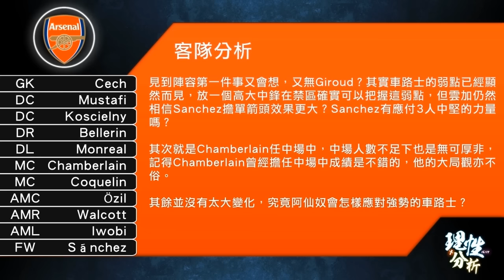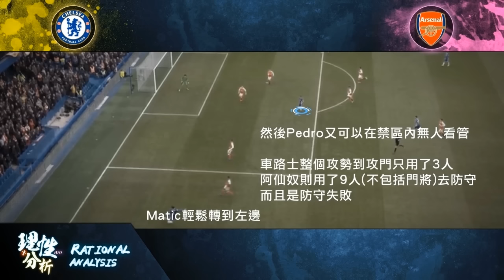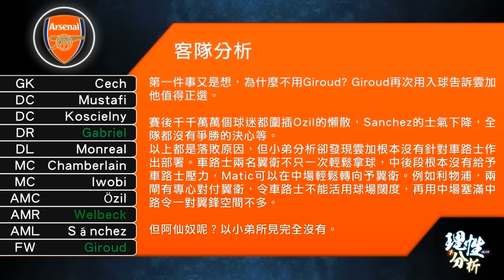[理性分析] 英超16/17 車路士對阿仙奴 入球分析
車路士繼上仗賽和利物浦後又迎來關鍵一仗 ，主場迎戰阿仙奴。阿仙奴積分上仍是爭標份子，車路士主場出擊不容有失。

陣容方面仍然沒有大變動，或是根本沒有必要變動，作為榜首是等人來挑戰，不用胡亂變陣。

上次分析講過車路士的側擊是優勢亦是缺點，干地會如何遮蓋缺點呢？不過如上面提到，干地不會輕舉妄動，難得平衡的陣容，就算傳中是弱點，輸一兩場亦好過胡亂轉陣破壞平衡。

見到陣容第一件事又會想，又無Giroud？其實車路士的弱點已經顯然而見，放一個高大中鋒在禁區確實可以把握這弱點，但雲加仍然相信Sanchez擔單箭頭效果更大？Sanchez有應付3人中堅的力量嗎？

其次就是Chamberlain任中場中，中場人數不足下也是無可厚非，記得Chamberlain曾經擔任中場中成績是不錯的，他的大局觀亦不俗。

其餘並沒有太大變化，究竟阿仙奴會怎樣應對強勢的車路士？